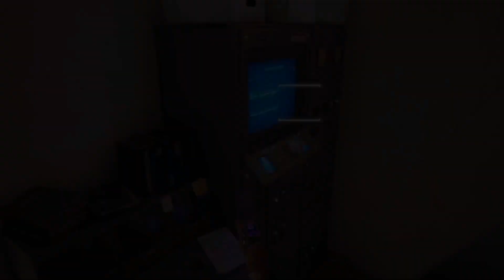Stray | Control Room - FINAL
Finally finished Stray..
and the ending was sad..
but we made it out!
will our cat find his other cats?